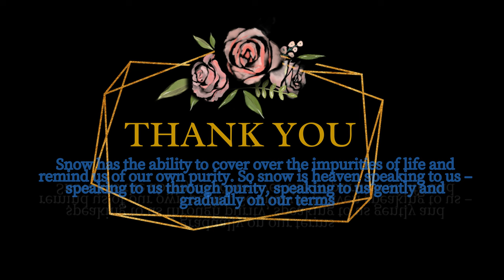Red Panda x Ring-tailed lemur x Red ruffed lemur x Meerkat | 4K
The red panda (Ailurus fulgens), also known as the lesser panda, is a small mammal native to the eastern Himalayas and southwestern China. It has dense reddish-brown fur with a black belly and legs, white-lined ears, a mostly white muzzle and a ringed tail. Its head-to-body length is 51–63.5 cm (20.1–25.0 in) with a 28–48.5 cm (11.0–19.1 in) tail, and it weighs between 3.2 and 15 kg (7.1 and 33.1 lb). It is well adapted to climbing due to its flexible joints and curved semi-retractile claws.                                                  Ring-tailed lemur backs are gray to rosy brown with gray limbs and dark gray heads and necks. They have white bellies. Their faces are white with dark triangular eye patches and a black nose. True to their name, ring-tailed lemurs' tails are ringed with 13 alternating black and white bands.

Unlike most other lemurs, ringtails spend 40 percent of their time on the ground. They move quadrupedally along the forest floor.

Size
The average body mass for adult males is 6 pounds (3 kilograms). Females are usually smaller. Their tails can be up to 2 feet long (61 centimeters).

Native Habitat
Ring-tailed lemurs live in southwestern Madagascar, in arid, open areas and forests in territories that range from 15 to 57 acres (0.06 to 0.2 square kilometers) in size.                                                                                                             Physical Description
Most of their coat is rusty red in color; however, fur on the forehead, stomach, tail, and inside of limbs is black and there is a white patch on the back of the neck.

Size
A small primate species native only to Madagascar, red ruffed lemurs live only in one protected area and are critically endangered.

Native Habitat
Red ruffed lemurs are restricted to the northeastern part of Madagascar; they can be found in the forests of the Masoala Peninsula near Maroantsetra. They also have been spotted to the east of the Antainambalana River, which divides their range from the range of black and white-ruffed lemurs. Red ruffed lemurs live in deciduous forests. Meerkats live in the deserts and grasslands of the southern tip of Africa. They are extremely cute, with bushy, brown-striped fur, a small, pointed face, and large eyes surrounded by dark patches. They average about 20 inches (50 centimeters) long, including their tail. These extremely social animals live together in burrows, which they dig with their long, sharp claws. Living underground keeps mob members safe from predators and out of the harsh African heat. These burrows can be 16 feet (5 meters) long and contain multiple entrances, tunnels, and rooms. A group will use up to five separate burrows at a time. Meerkats only go outside during the daytime. Each morning, as the sun comes up, the mob emerges and begins looking for food. They use their keen sense of smell to locate their favorite foods, which include beetles, caterpillars, spiders, and scorpions. They'll also eat small reptiles, birds, eggs, fruit, and plants. Back at the burrow, several babysitters stay behind to watch over newborn pups. This duty rotates to different members of the mob, and a sitter will often go all day without food. The babysitters' main job is to protect pups from meerkats in rival mobs, who will kill the babies if they can. While the rest of the mob forages for food, one or more meerkats, called a sentry, will find a high point, like a termite mound, and perch on their back legs, scanning the sky and desert for predators like eagles, hawks, and jackals. A sentry who senses danger will let out a high-pitched squeal, sending the mob scrambling for cover.

Meerkats dig safe places called bolt-holes throughout their foraging area, where they can hide in an emergency. If caught in the open by a predator, a meerkat will try to look fierce, lying on its back and showing its teeth and claws. If a group is confronted, the meerkats will stand together, arching their backs, raising their hair, and hissing. This sometimes fools an attacker into thinking they are a single large, vicious animal. Meerkats are abundant throughout their range and are not considered threatened or endangered. But they live a very difficult life in the African desert, constantly threatened by hungry predators, rival meerkats, drought, and burrow-flooding rainstorms.